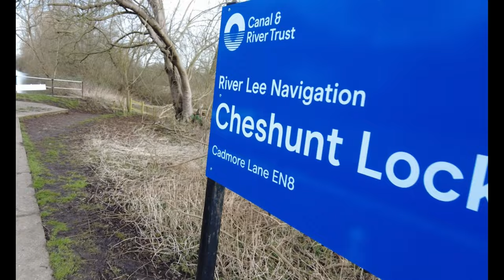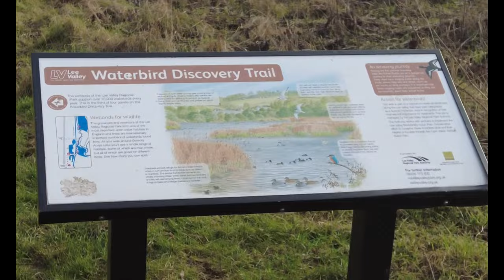Exploring Waltham abbey and Broxbourne via Cheshunt- Walk and Talk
Join me for another short walk and talk

My collection of walking videos can be found at

I'm on Instagram as @walthamwalker. Install the app to follow my photos and videos.